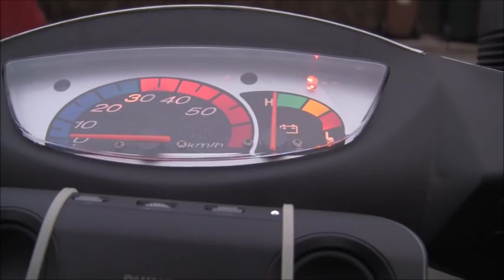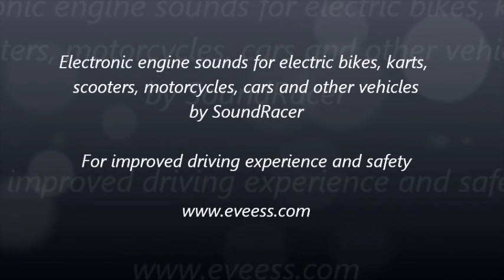Electric scooter with V8 engine sound by SoundRacer EVEESS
Video shows test installation of EVSM-2M sound module in electric scooter. This module has been replaced by the Multi-Sound EVSMA-1 that has a built-in 2x20W amplifier for direct connection to two speakers,

In this test the speed signal 0-24V to speedometer is used as input signal. Real engine sound recorded from Shelby Mustang V8.